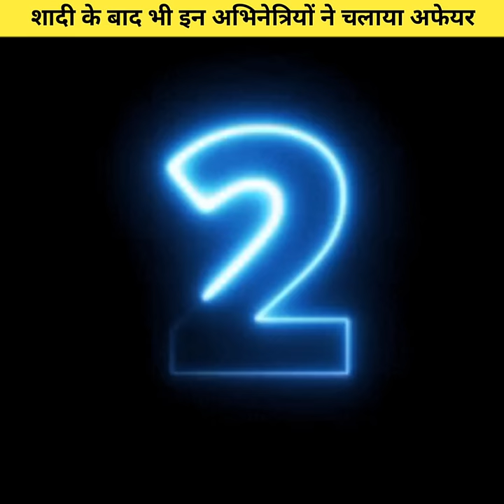ससुराल सिमर का से मशहूर हुई दीपिका कक्कड़ सहित शादी के बाद भी टीवी की इन अभिनेत्रियो ने चलाया अफेयर।